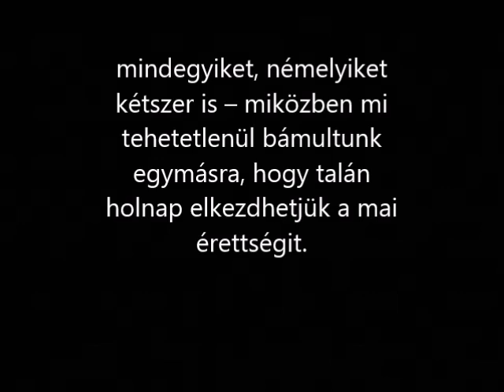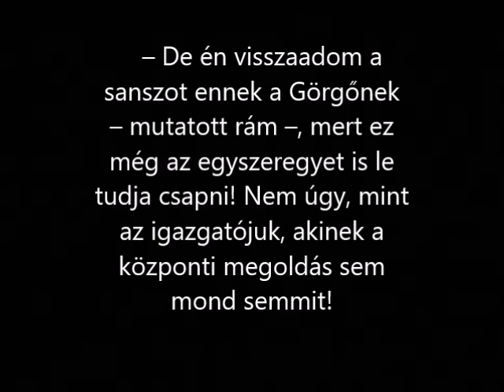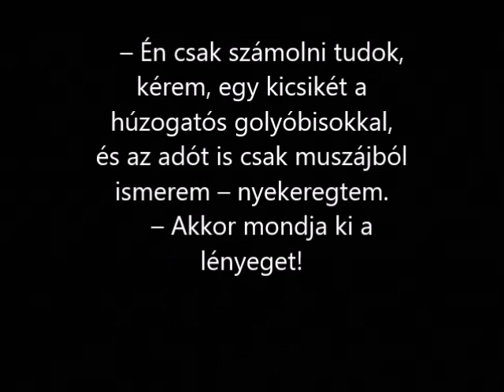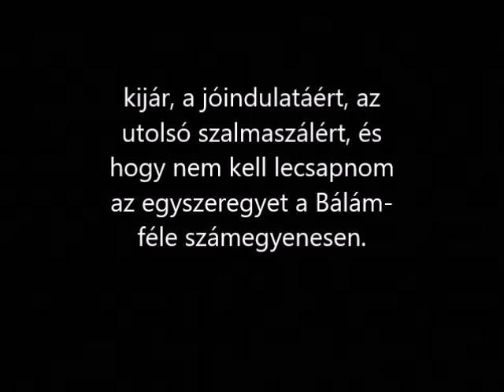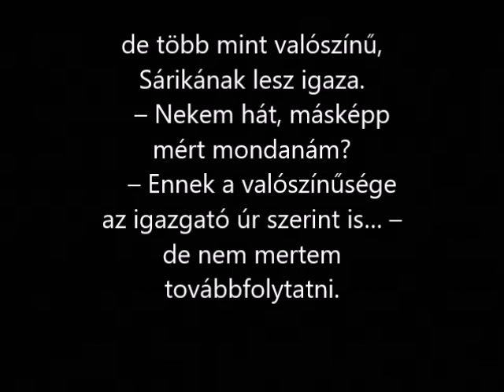Mike Oldfield Sunlight Shining Trough Cloud (Varázs... 9/15.)